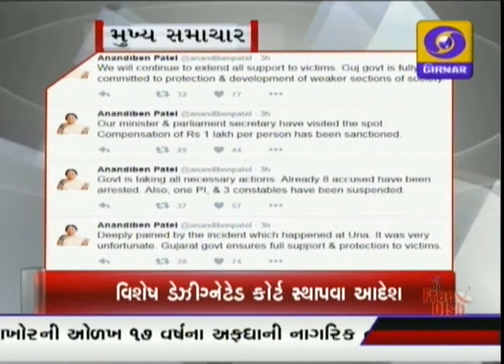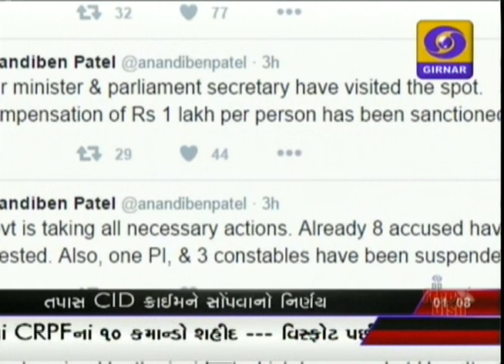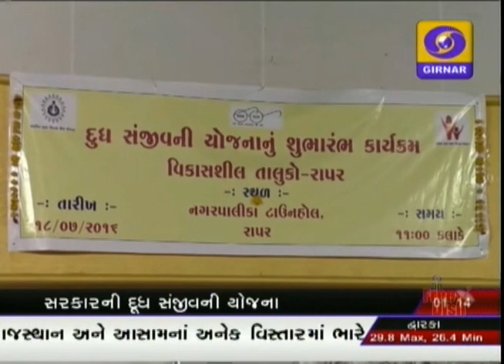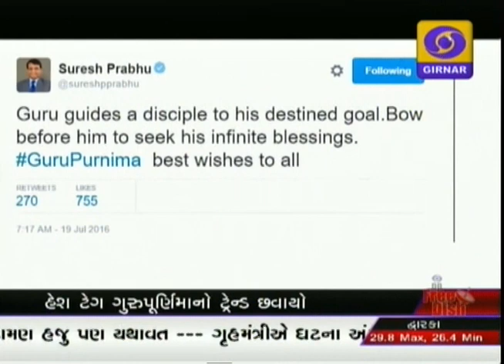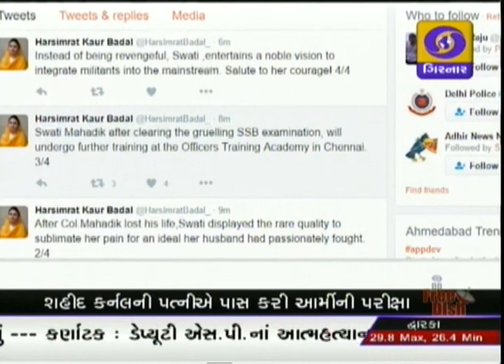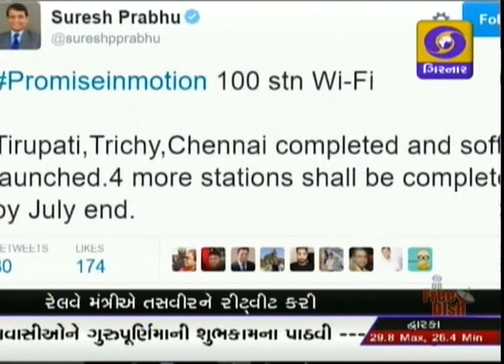GUJARATI NEWS ON DD GIRNAR 01.00 PM , DATE - 19-07-2016